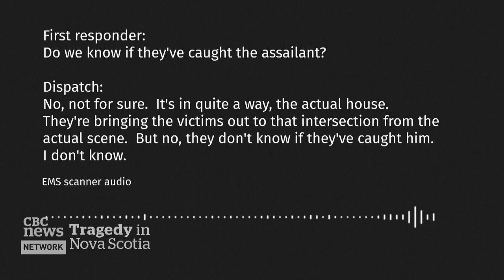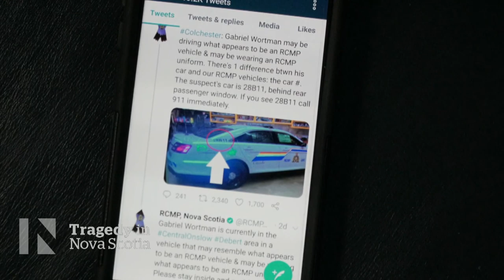Girlfriend of N.S. gunman was restrained, survived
CBC News has learned that the gunman in the Nova Scotia mass shooting had forcibly restrained his longtime girlfriend who was injured, but survived.